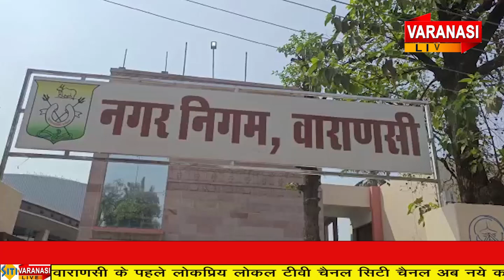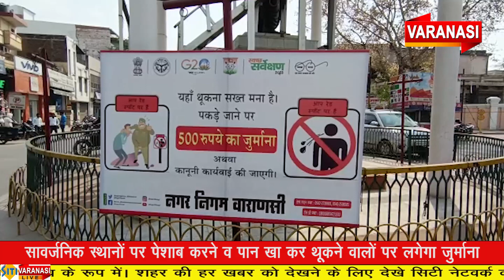सार्वजनिक स्थान पर लघुशंका और पान थूकने पर लगेगा जुर्माना